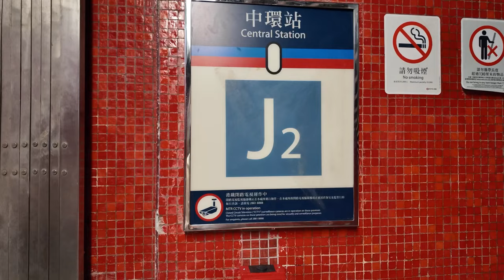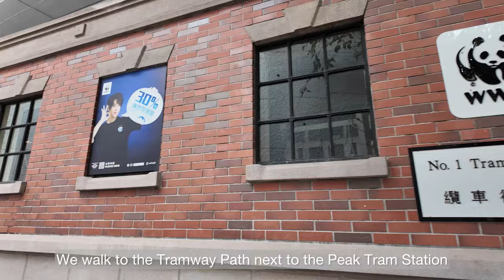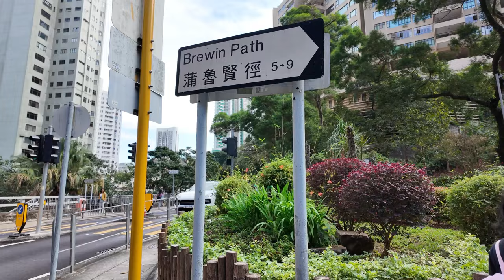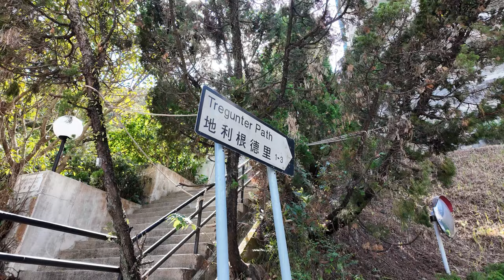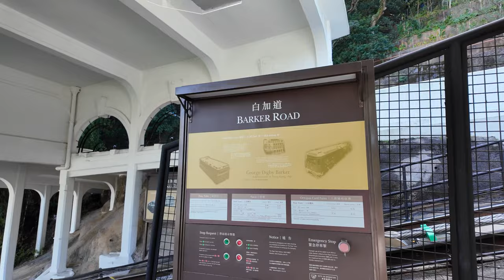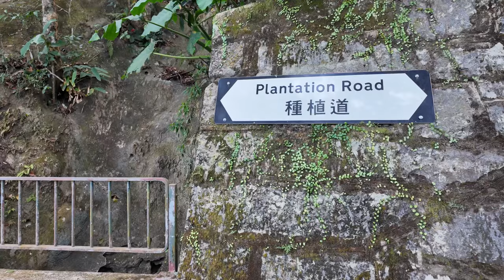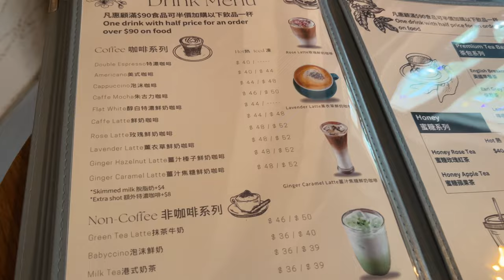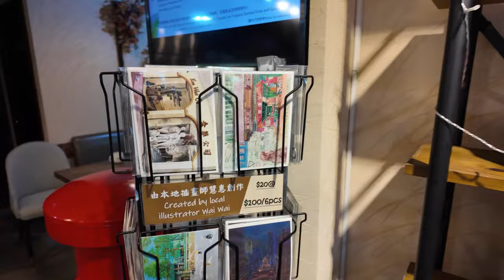Peak Tram Hike 🇭🇰 | Tramway Path 纜車徑 🚞 | Tram View Café ☕️ | Easy hiking route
In this video, I’ll bring you to my favourite place in Hong Kong, the Peak 🇭🇰 We are not taking the Peak Tram, but we’ll walk over to the Peak through Tramway Path. This is an easy and fun route to the Peak! You can see the peak trams passing by along the way 🥰 Apart from hiking, I’ve also visited a café nearby the Peak Tram Station, called Tram View Café. If you want to find out more, please check out this video 🤗

📍Tram View Café
2 Tramway Path, Mid-Levels

Happy Trail
On the Good Side by Ofelia Moore
Life of Finn by Alice Spence
A Few Words by Martin Klem
Fluffy Clouds by Jerry Lacey
Breakfast on the balcony